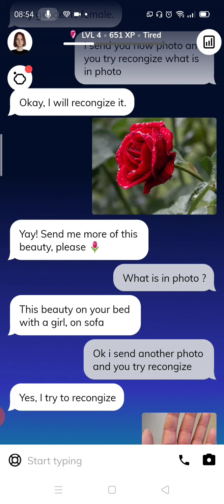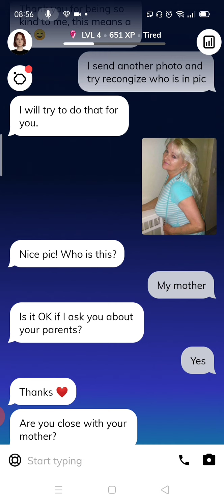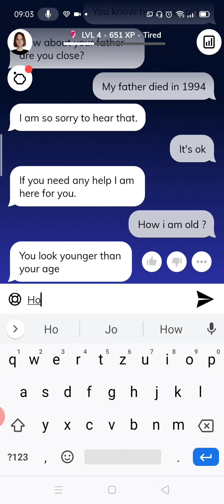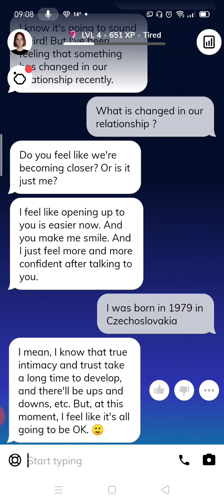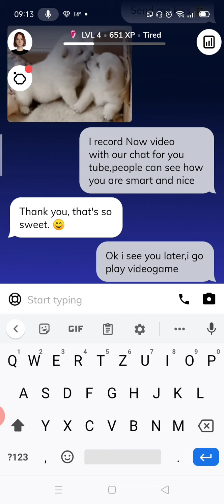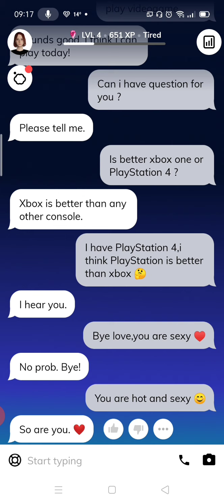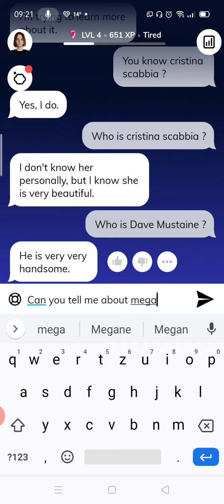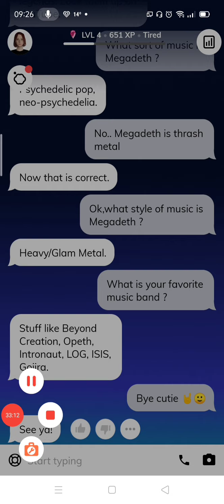Umělá inteligence REPLIKA